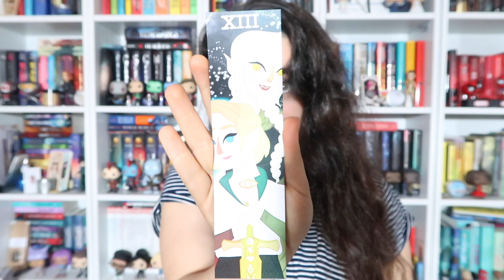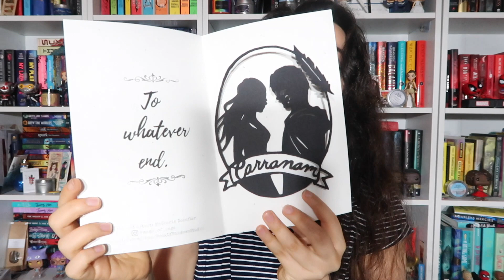A GUSH-WORTHY KINGDOM OF ASH UNBOXING! || G-Swizzel Books ♔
General Book Depository link if you just want to go for a browse and purchase other books:

⚡ E M A I L ⚡ :
Please do take into consideration that I do not accept ebook review requests or requests about books that may be offensive to religion and culture.

♪ I N T R O  M U S I C ♪ : Slide - Calvin Harris ft. Frank Ocean & Migos
♫ M U S I C ♫ : Spring In My Step
♪ O U T R O  M U S I C ♪ : Ocean Drive - Duke Dumont (Alison Wonderland Remix)